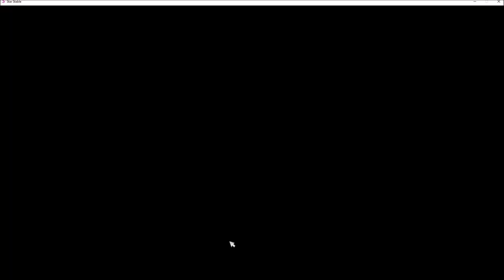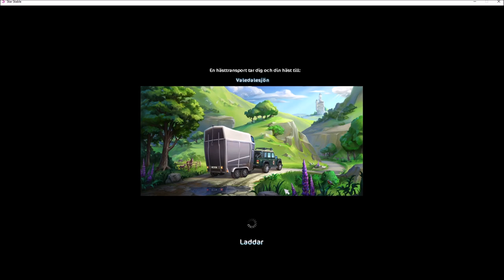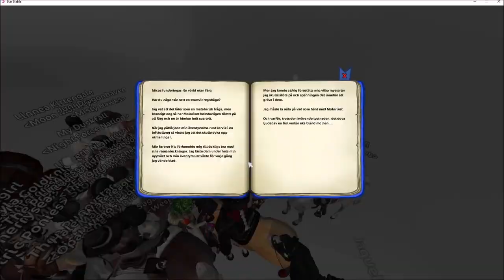Onsdagsuppdatering - Molnriket är Tillbaka! + Jag skaffar Vovve!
Jag heter Zoey Rockfeather men kallas för Rey.
Här finner ni videos riktade till spelet Star Stable Online.
Allt från levling till hästköp och uppdateringar.

Jag befinner mig på den Svenska servern Air Star
Är en medlem i klubben Emerald Champions.

Spelar in med: OBS - Gratis
Video Editing Program: Windows Movie Maker - Gratis